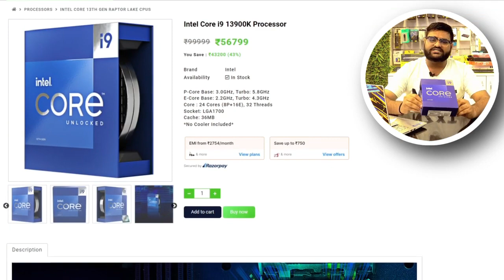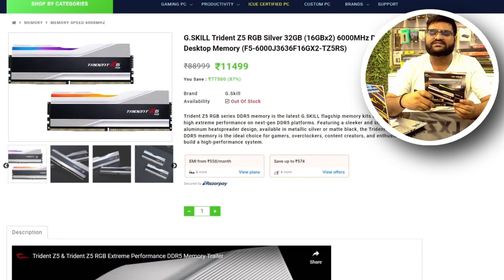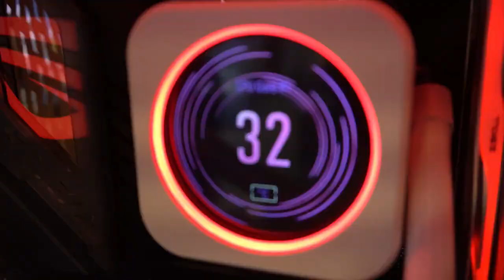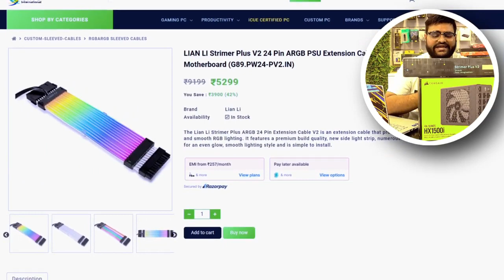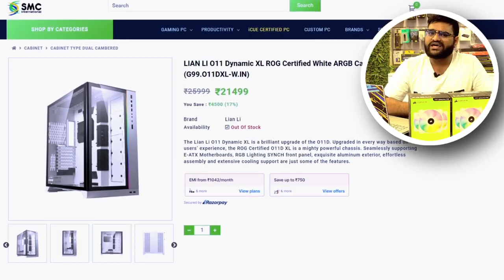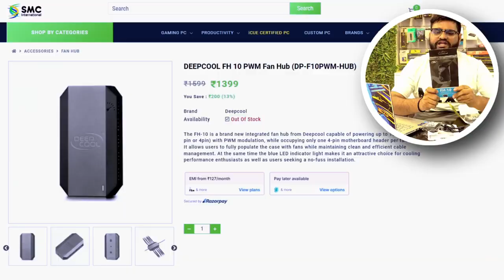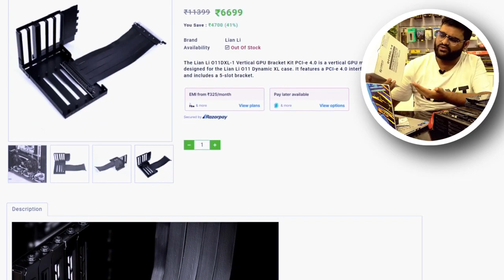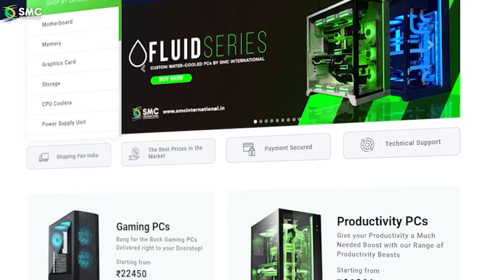RTX 4090 OC And Intel 13900K PC Build By @SMCInternationalYT Very Thanks To Yogesh Bhai And Team 🔥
I recommend everyone To Build A PC With @SMCInternationalYT  These Guys Are Amazing

PLEASE
THANKYOU